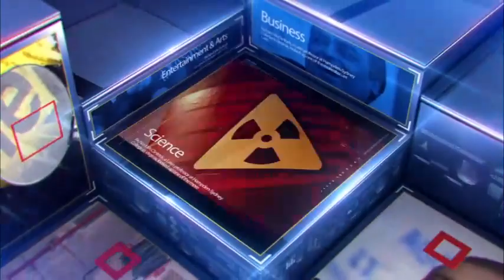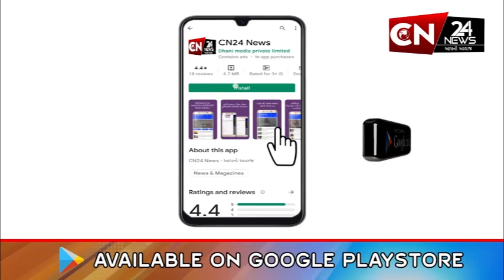મહીસાગર : જીલ્લાના હેવાન આચાર્ય રાજેશ પટેલનો કોર્ટે આપ્યા 4 દિવસના રિમાન્ડ